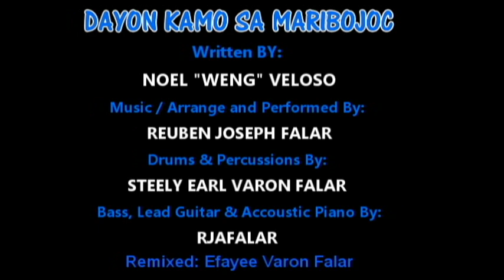DAYON KAMO SA MARIBOJOC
Written by: NOEL "WENG" VELOSO
Music/Arranged and Performed By: REUBEN JOSEPH FALAR
Drums & Percussion: STEELY EARL VARON FALAR
Bass, Lead Guitar & Keyboards: RJAFALAR
Remixed By: EFAYEE VARON FALAR
Recorded at: WINDING STREAM LN. STUDIO,
                    HOUSTON, TEXAS, U.S.A